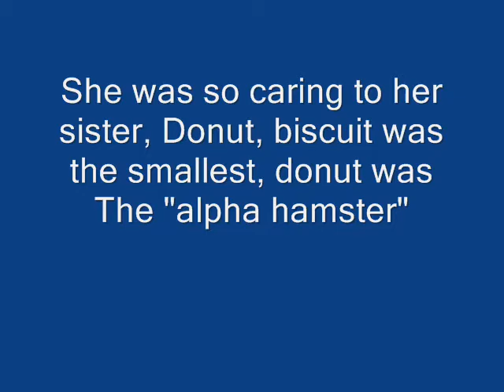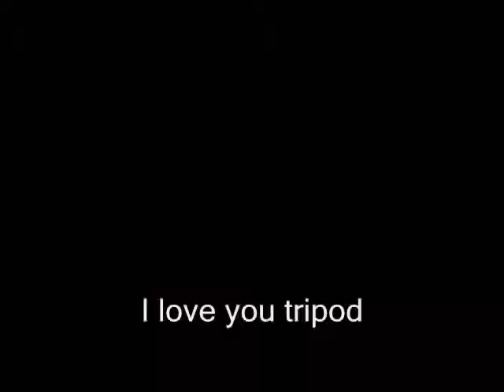A silence for Biscuit, Baby, Donut And Muffin! (Hamsters)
EDIT3: March 15, 2012 ; Donut has passed away as well. :c Now there's no one left..
EDIT2: March 24,2010: Muffin Passes Away :(
EDIT:  Today, December 19th 2009, My mom texted me when i was out telling me that baby has passed on. no one knows how she died, my mom said she went into my rooom to see her, and she was on her side in the middle pof the cage, stiff and dead =( know we have the survivor, donut ( and muffin course XD) Weve had him since november 2008. muffin too. im not sure if baby died of loneliness, but she seemed fine. you see, recently, we had to seperate baby and donut because donut attacked baby and nearlly killed her, her scars healed within a few days, so she couldnt have died because of that. please, no one think i am cruel to my animals just because two died in one year. thats not true, they both died unknown deaths, i clean there cages once a week, feed them everyday, play with them everyday and yesterday she seemed fine. please take this moment of silence for baby as well, to guide her to heaven =( to meet biscuit, donuts once loved sister

this was my sisters hamster, but biscuit had died by unknown causes so she gave donut to me, donut is biscuits living sister. then we got donut another friend, named baby, and they loved eachother more=3
 at the end tributes to mittens, my cousins cat who died sadly at the age of 16. (mEsSaGe Me If YoU WaNt tO fINd OuT HoW)
And a cute stray kitty named Tripod, in the beginning he had all four legs, but one day he came back and he was limping with his legheld up to his chest, we didnt have the money to amputate it and we stil dont, me and my friend are trying to raise money to neuter him,amputate his leg, and check him for worms. i feel really bad for him but his leg doesnt seem to be bothering him
I DO NOT OWN OR CLAIM SONG FAN MADE I OWE THANKS TO THE SONG ARTIST(S)